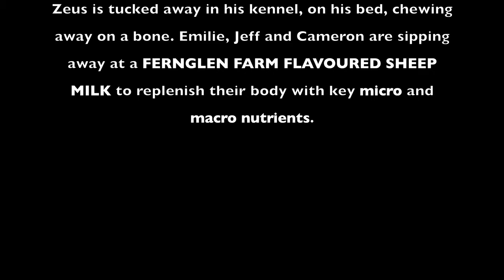Shearing Cashmere Goats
Here at Fernglen Farm we incorporate cashmere goats into our farming system. We use the goats as natural weed control, this enables us to apply much fewer chemicals to control weeds, therefore allowing our soil to stay much healthier. This video shows us shearing some of our Hogget goats.